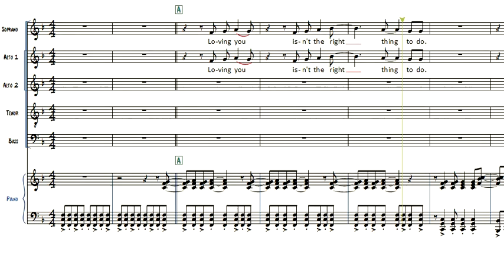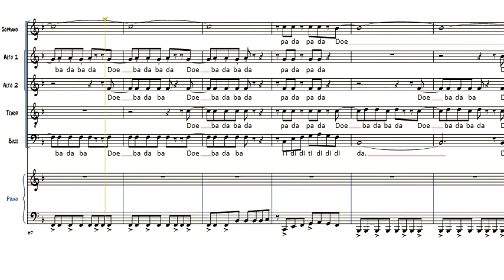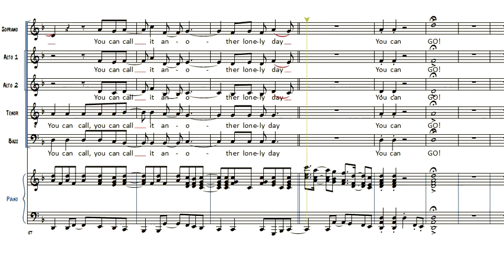Go your own way - Alt 1